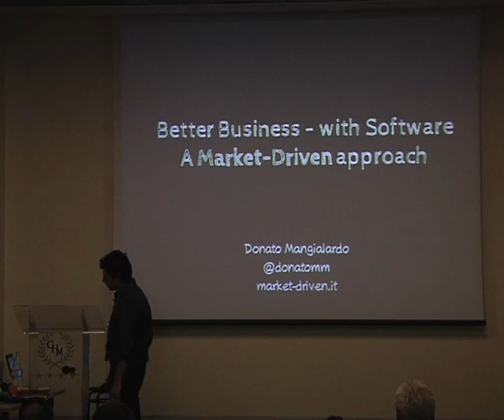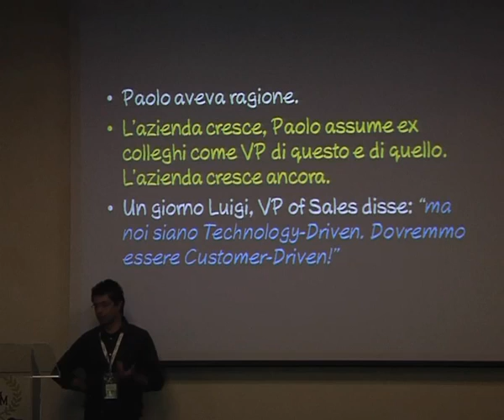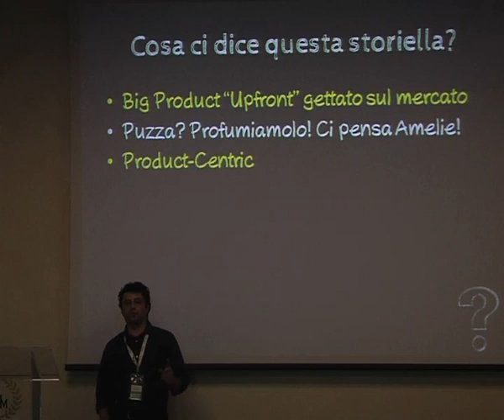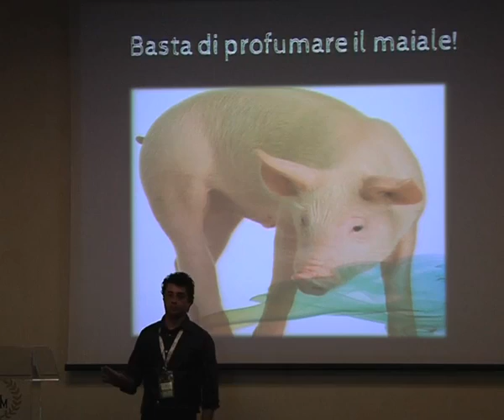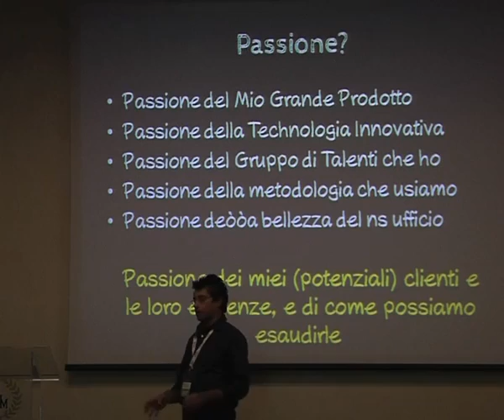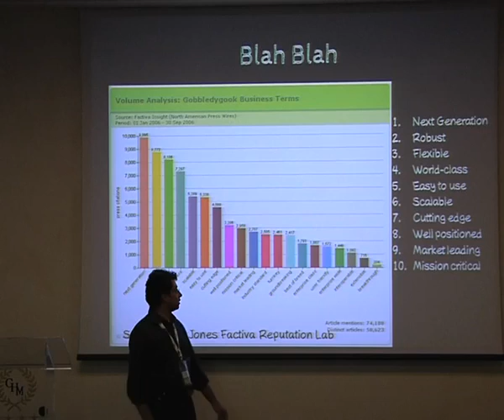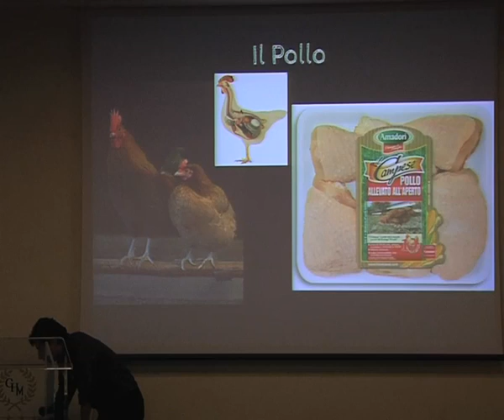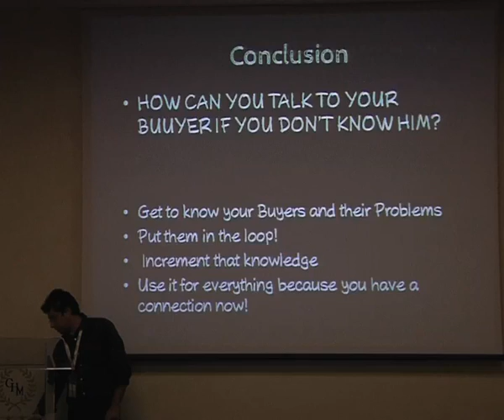Mangialardo - Agile, Lean Startup and Market-Driven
"Our business is creating software products. We know that Value means providing Benefits to the customers
We got a new, great idea, a vision for a new product that we believe it will be a groundbreaking innovation. We have a very well working and well-managed Agile methodology in place since 2003.
Our team is composed of very smart people who work very well together in a self-directed manner.

We have built an d shipped our product. Several times. We have tweaked functionalities and fixed bugs. Everything works as intended

However, the conclusion we have to draw is always the same…Our intended customers don’t like our product. They simply won’t buy it. "
Using Eric Ries’ words, we have well executed a plan to achieve failure."

Why?

Because we did not know what our customers wanted. Or, worse, what they actually needed. We did not know who our customers were precisely supposed to be.

This talk is aimed to inspire product organizations - Agile/Lean or otherwise organized teams - to connect to the business. In other words, market-driven. I feel that despite the fantastic growth of Agile, there is often still a gap between successfully building software and commercial success in the market. It's beyond the "MVP". Pragmatic methodologies and real examples will be used.